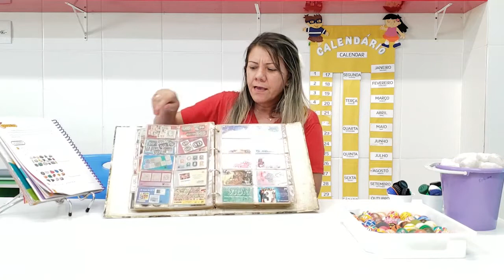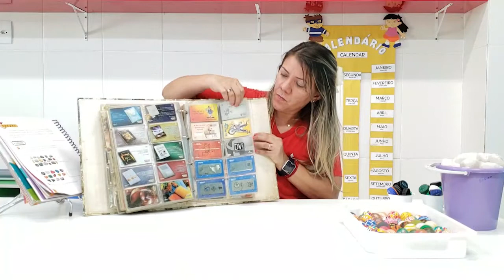19/05 - 1º ANO (EF) - MATEMÁTICA - COLEÇÕES: NOÇÃO DE PROBLEMINHAS - ELIZANE SOUSA